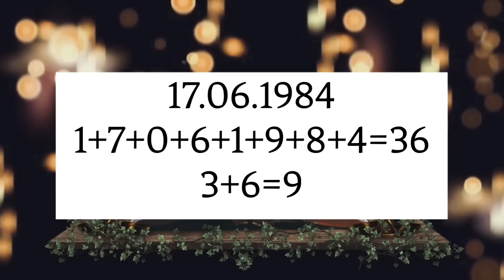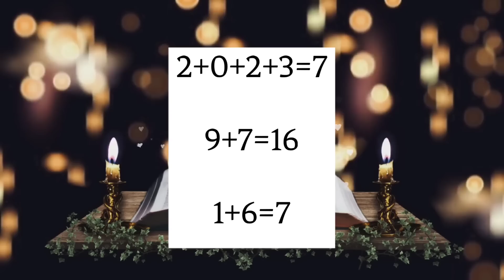Ваш личный код на 2023 год. Как он изменит вашу судьбу?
Нумерология 2023 года раскрывает будущее, ваши сильные и слабые стороны и помогает подготовиться к грядущим невзгодам. Если у вас есть вопросы о будущих событиях, нумерологический прогноз может пролить свет на эти вопросы.

Благодарю Вас!

💰 Вы можете оказать поддержку проекту, любым удобным способом.
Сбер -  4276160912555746